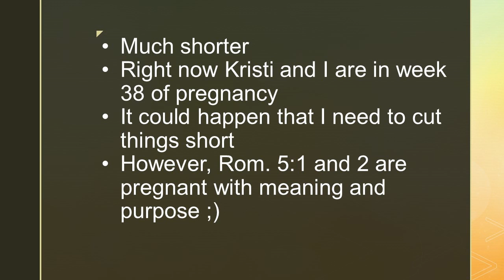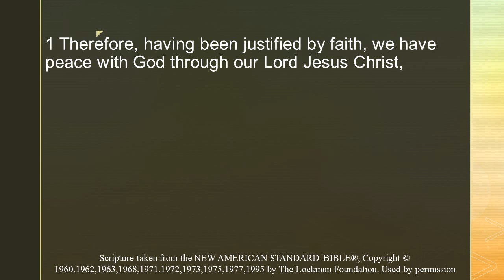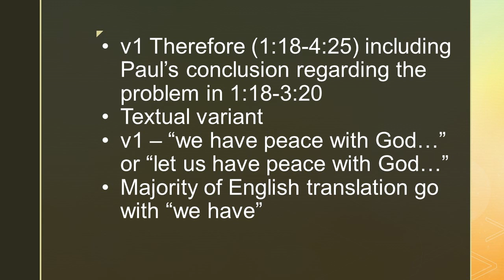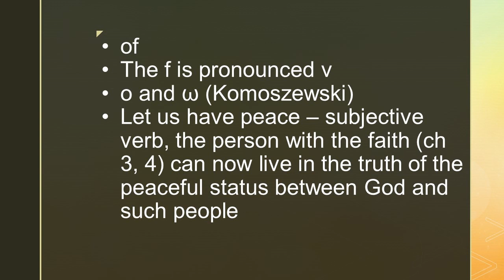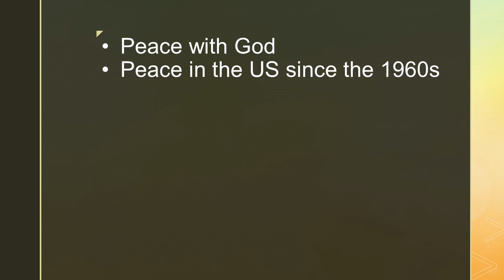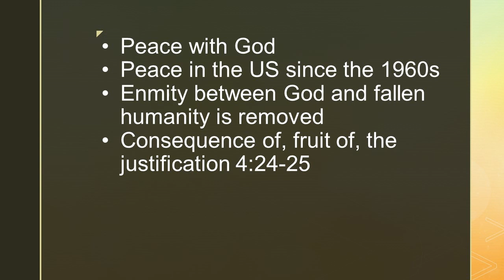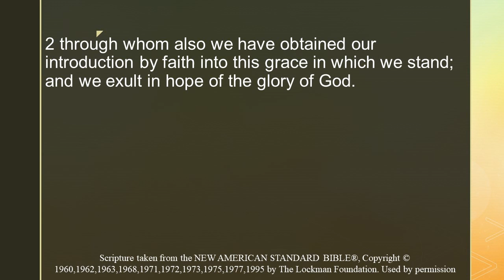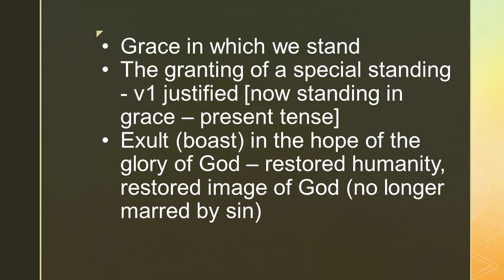Devotional Through Romans pt 12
Pastor Ozzy Devotional Through Romans